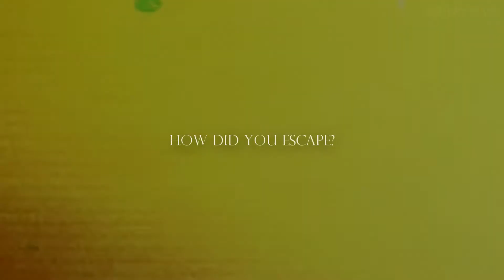I'm not perfect but i keep trying | Captain Swan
PLEASE WATCH IN HD, I FINALLY UNDERSTANDS HOW TO MAKE HD VIDEOS SO I'LL BE SO GLAD IF YOU WATCH IN THAT WAY *-*

I'm not gonna write a long opem, just say that i love them *W*